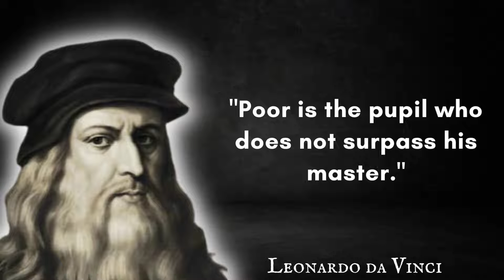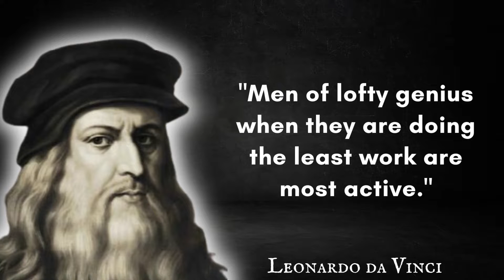Leonardo da Vinci Quotes |10 Quotes From Leonardo da Vinci That Will Inspire You To Be More Creative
This video is a compilation of Leonardo da Vinci quotes that will inspire you to be more creative, passionate and think outside the box. Watch it now and let his words change your life!

In this video, we take a look at 10 quotes from Leonardo da Vinci that will inspire you to be more creative. Leonardo da Vinci was one of the most creative minds in history, and these quotes will help you tap into your own creativity. So if you're looking for some inspiration, be sure to watch this video!

Here's a collection of  Leonardo da Vinci Quotes:

"Time stays long enough for anyone who will use it."

"Poor is the pupil who does not surpass his master."

"The noblest pleasure is the joy of understanding."

"All our knowledge has its origins in our perceptions."

"Learning never exhausts the mind."

"The truth of things is the chief nutriment of superior intellects."

"Common sense is that which judges the things given to it by other senses."

"Knowledge of the past and of the places of the earth is the ornament and food of the mind of man."

"Men of lofty genius when they are doing the least work are most active."